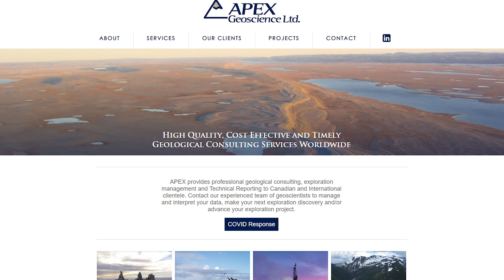This US miner has discovered enough lithium for 50 million EVs